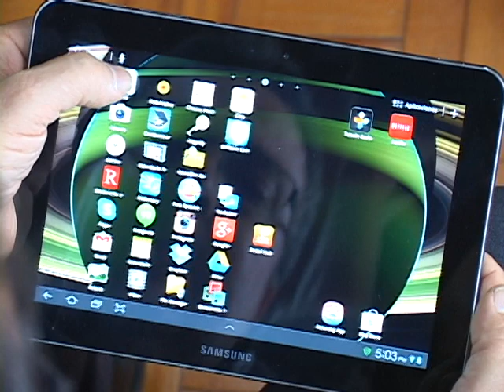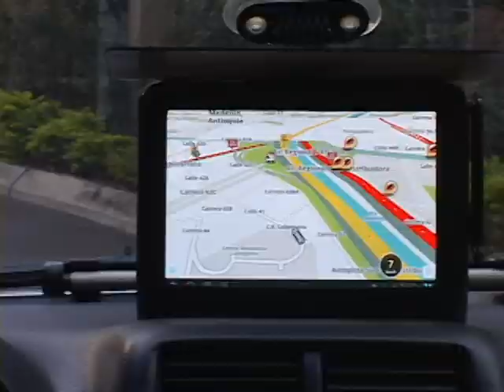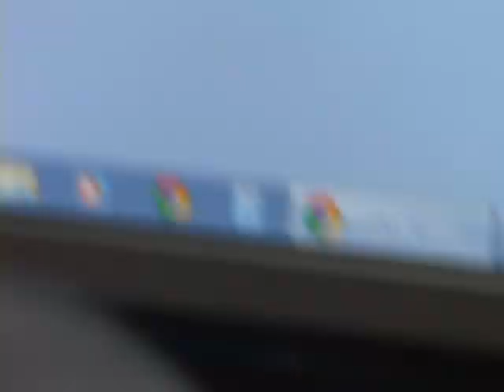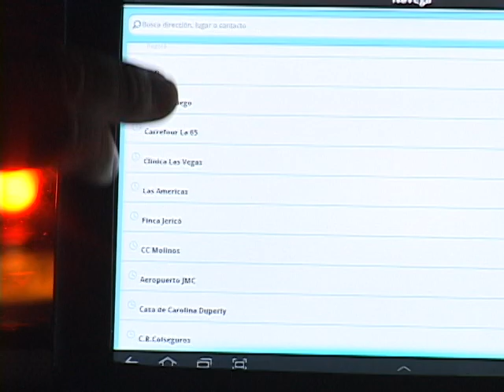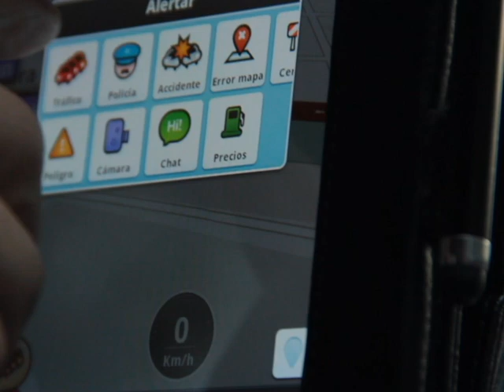Qué es Waze y cómo funciona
Waze es una aplicación social que busca que todo el mundo contribuya a la creación de mapas en las ciudades, pero además de eso, a que informen sobre distintas situaciones de tránsito que se presentan a diario en las carreteras de estas ciudades.

Nosotros, visitamos a un completo fanático de esta aplicación, quien nos abrió las puertas de su casa para explicarnos un poco cómo funciona, cómo se usa adecuadamente y hasta donde podemos llevarla. Veamos.